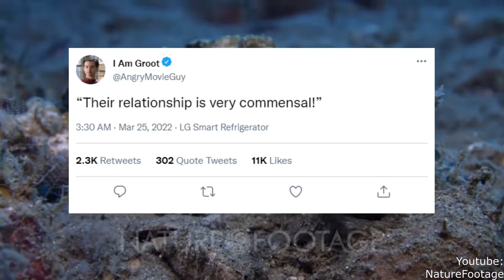Shrimp and Sea Cucumber Symbiotic Relationship (Oscar and Adam)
Trailer and meme for science class